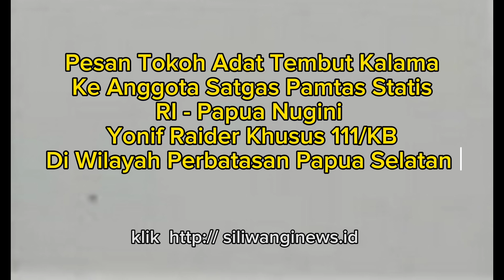Pesan Tokoh Adat Tembut Kalama Ke Satgas Yonif Raider Khusus 111/KB Di Perbatasan Papua Selatan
Pesan Tokoh Adat Tembut Kalama Ke Satgas Yonif Raider Khusus 111/KB Di Wilayah Perbatasan Papua Selatan